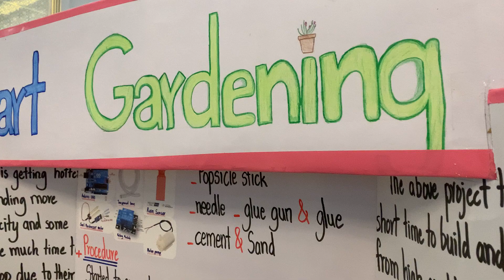Modern technology show 2023 78